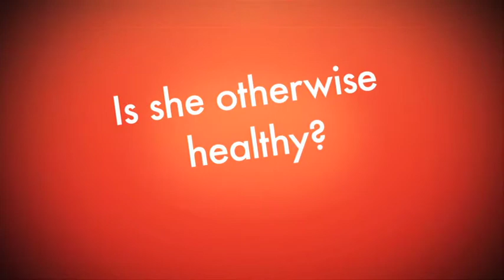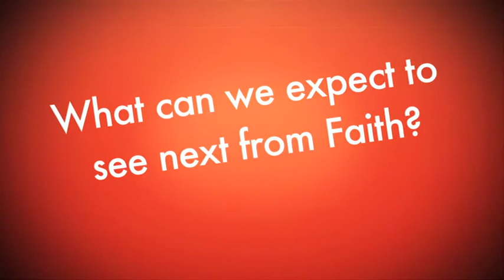Faith: The 2-Legged Wonder Dog (HeadDrama)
We talked with Jude Stringfellow, the owner of Faith... the world's only 2-legged upright walking dog. Watch Faith's incredible and inspirational story.